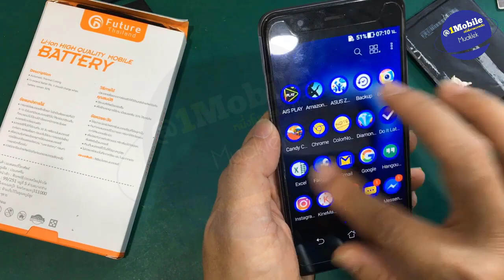asus x008da disassembly battery l ครูหนึ่งสอนดี หนึ่งโมบายมวกเหล็ก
Howto asus x008da disassembly battery